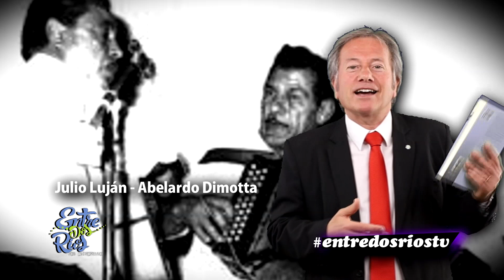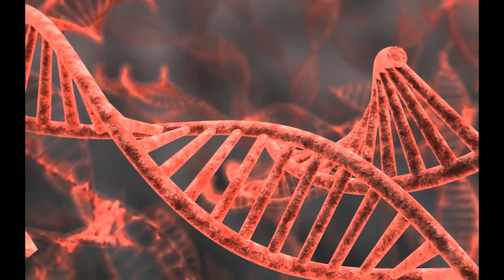NUESTRO ADN, NUESTRA HISTORIA - DIMOTTA Y LUJÁN, SIEMPRE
Conducción: Roberto Romani
Cámaras: Ignacio Urriste
Sonido: Multieventos Diamante
Producción: Silvestre Chazarreta para "Entre Dos Ríos"
Operación técnica: Claudio Kadur, Leopoldo Gherardi
Edición: Estudios Río, Diamante, Entre Ríos